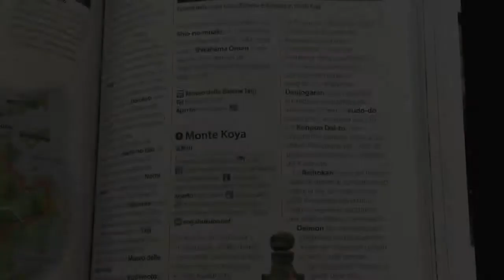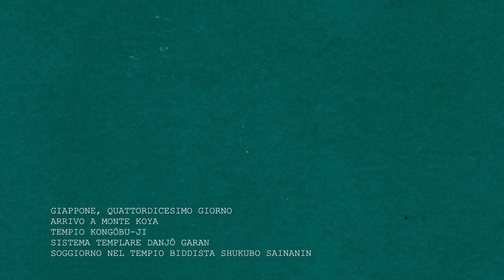Giappone n. 17: i silenzi di Monte Koya.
Arrivo a Monte Koya (treno e funicolare)
Cucina tradizionale della penisola di Kii
Tempio Kongōbu-ji (le strutture, il giardino di pietra, la sala da tè, gli scriptorium)
Complesso templare Danjō Garan e le criptomerie secolari.
Soggiorno nel tempio Buddista Shukubo Sainanin

1) Composer: Marcus Warner
     title track: Seven days ago

2) Composer: Michio Miyagi
     title track: Haro no umi

3) Composer: Satoru Kōsaki
    title track: Sincere Feelings, One Rainy Day